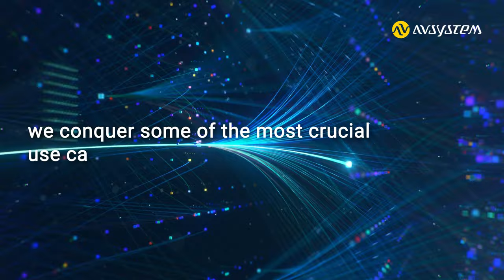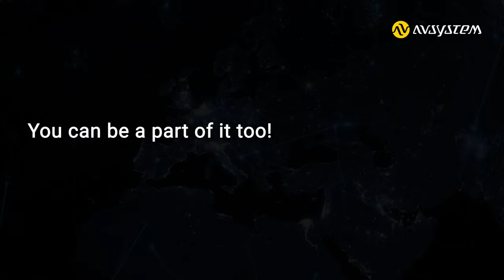AVSystem Telco Solutions - introduction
AVSystem was founded in 2006 with a focus on providing automation solutions for connected device ecosystems. Our CSP product portfolio serves local internet service providers as well as multinational telco operators and enterprises. Our goal is to create flexible and dynamic technology based on open standards: TR-069, TR-369, and LwM2M, accessible to everyone.

Learn more about our solutions:
TR-069/TR-369 Auto Configuration Server